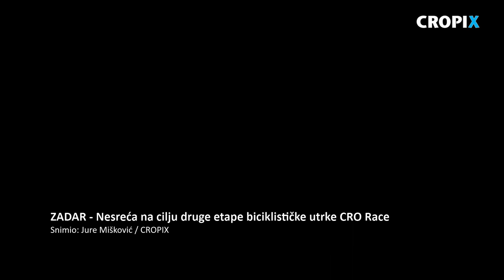Pad biciklista prilikom prelaska pješaka za vrijeme utrke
Zadar, 021019.
Druga etapa biciklističke utrke Cro Race koja je krenula iz Slunja, a cilj je u Zadru. Biciklisti su prošli trasu od 183 kilometra kroz Nacionalni park Plitvička jezera i Park prirode Velebit.
Prilikom prelaska pješaka preko ceste za vrijeme utrke dogodilo se nekoliko padova biciklista.
Snimio: Jure Miskovic / CROPIX